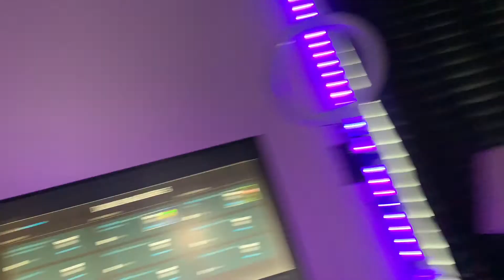He Got His Heart Broken..💔